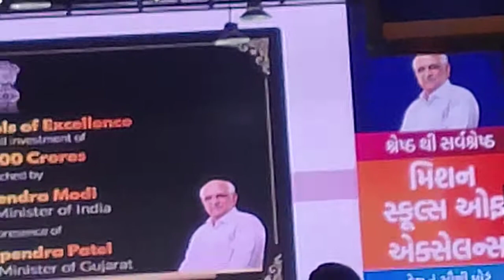SOE....na pogramme ma adalaj khate(3)